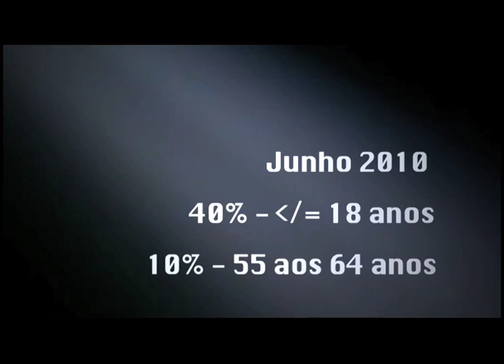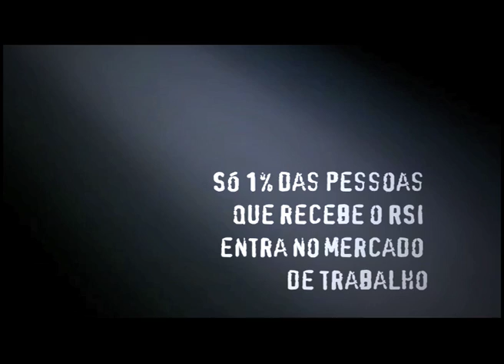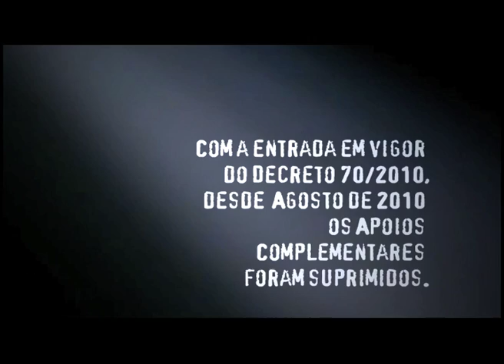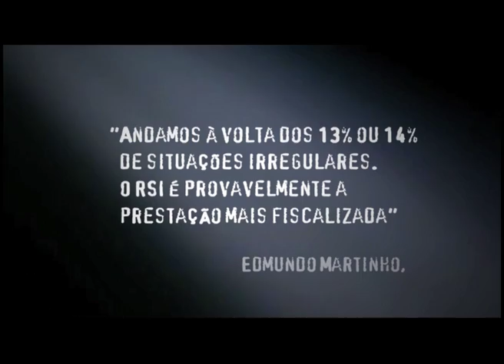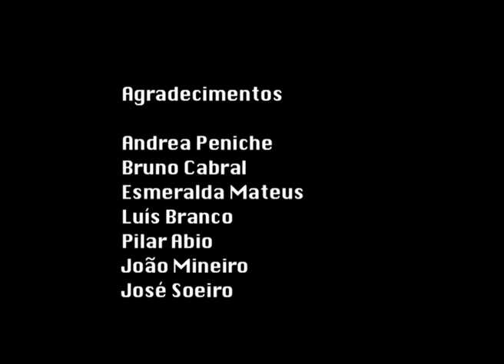DESAMARRAS | Rostos do Rendimento Social de Inserção no Porto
Para que serve o Rendimento Social de Inserção?
Financia a preguiça ou é uma medida socialmente útil e indispensável?
Que problemas e questões se levantam na vida de quem dele beneficia?
Estas são algumas das suas vozes.

Um projecto realizado e produzido por João Carlos Louçã, Nuno Moniz, Ricardo Sá Ferreira, com a colaboração de esquerda.net